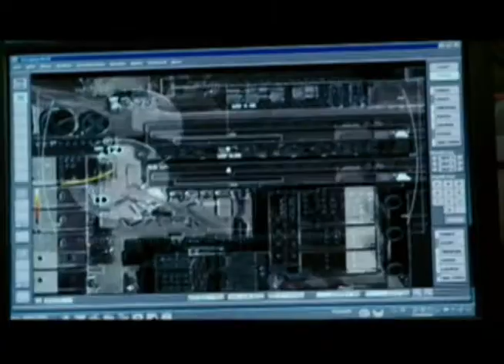MISION IMPOSIBLE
Video editado con la famosa canción de la pelìcula.